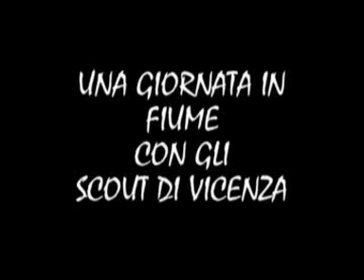Rafting sul fiume Brenta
Rafting sul fiume Brenta in compagnia dei Maestri di Onda Selvaggia